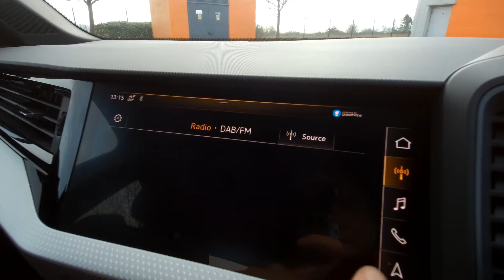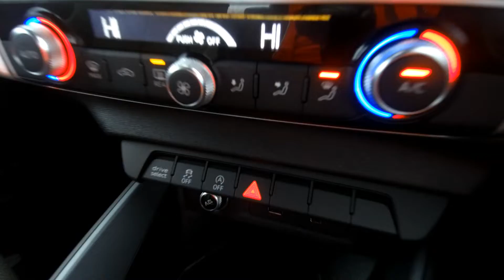DG19ASO Audi A1 Sportback S line 30 TFSI 116 PS 6-speed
Audi A1 Sportback S line 30 TFSI 116 PS 6-speed